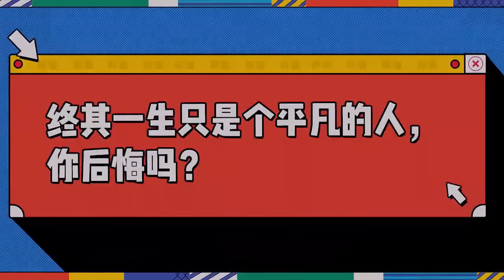EP24上 终其一生只是个平凡人你后悔吗？詹青云说不来奇葩说会后悔 收官之战BBteam诞生 | 奇葩说6 I CAN I BB S6 FULL| iQIYI精选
《奇葩说6》全集iQIYI综艺全球上线！登录iQIYI国际版或下载iQIYI国际版APP，还有更多独家资源等着你：

《奇葩说》是基于辩论的形式，以风趣幽默的语言，将思辨进行综艺化呈现。第6季节目将《奇葩来了》《奇葩大会》和《奇葩说》三档节目合一，其中大规模选人的过程将出现在节目里，最终由网友评判。